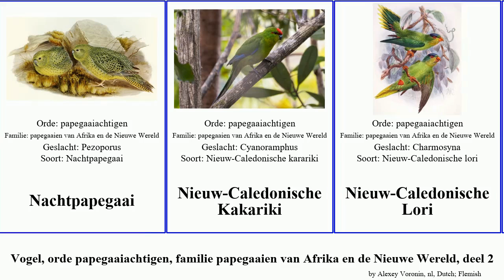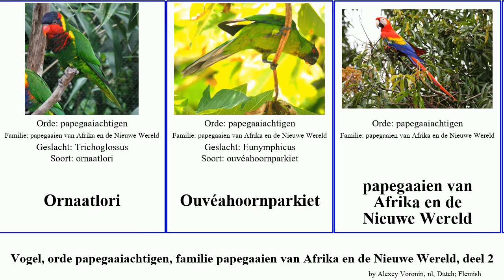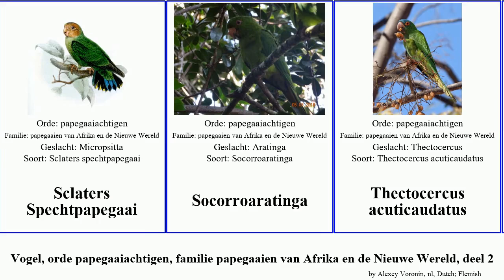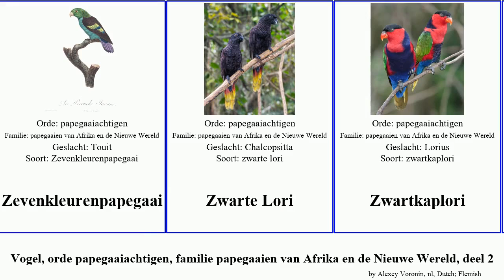Vogel, orde papegaaiachtigen, familie papegaaien van Afrika en de Nieuwe Wereld, deel 2 lori bird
vogel orde papegaaiachtigen, familie papegaaien van Afrika en de Nieuwe Wereld, deel 2.
bird of Order Psittaciformes Family Psittacidae, Part 2, language: nl.

Ivooraratinga
kardinaallori
Lori van de Blauwe Bergen
Lori's
Mascarenepapegaai
Mauritiusparkiet
Mexicaanse Muspapegaai
Micropsitta
Musschenbroeks Lori
Nachtpapegaai
Nieuw-Caledonische Kakariki
Nieuw-Caledonische Lori
Olijfkeelaratinga
Oostelijke Grondpapegaai
Ornaatlori
Ouvéahoornparkiet
papegaaien van Afrika en de Nieuwe Wereld
Pionites xanthurus
Platycercus
Prosopeia
Psittacella
Puertoricaanse Amazone
Puertoricaanse Aratinga
purperkaplori
Regenbooglori
Regentparkiet
Rhynchopsitta
Roodhalsregenbooglori
Roodkeelamazone
Roodschouderara
Roodschouderpapegaai
Roodschouderparkiet
Roodstaartamazone
Réunion Red-and-green Parakeet
Sclaters Spechtpapegaai
Socorroaratinga
Thectocercus acuticaudatus
Timorregenbooglori
Vini vidivici
Vlagstaartpapegaaien
Vrouwenlori
Waglers aratinga
Westelijke Grondpapegaai
Witvoorhoofdamazone
Zevenkleurenpapegaai
Zwarte Lori
Zwartkaplori
Zwartoormargrietje
Zwartstaartparkiet
Zwartstuitlori
Zwartteugelpapegaai
Zwartvleugellori
Zwartvleugelpapegaai
Zwavelborstparkiet
Zwavelborstparkiet